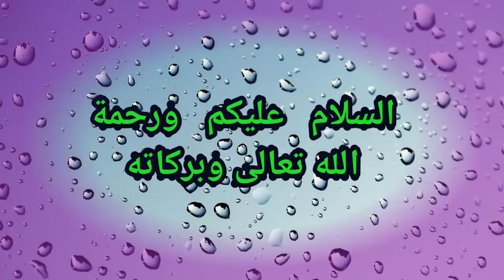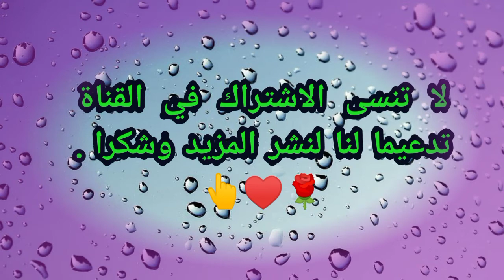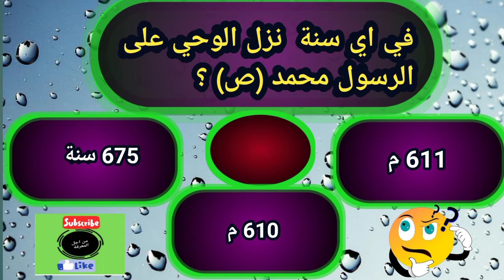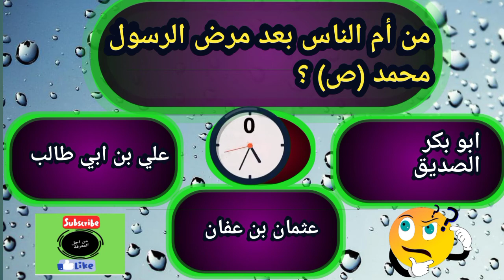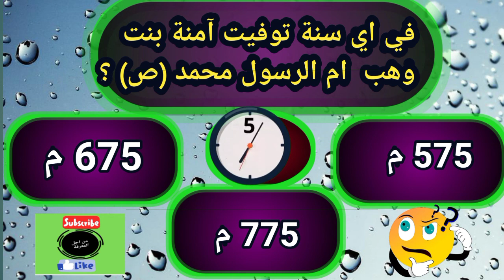كم عدد رسل اولي العزم ؟ ،🤔📚💯 ،🌹♥️👆.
أسئلة وأجوبة دينية مفيدة، اختبر معلوماتك الدينية مع سلسلة سؤال وجواب في العقيدة الإسلامية.
مسابقات ترفيهية ثقافية إسلامية مفيدة جدا عن الدين الاسلامي، عن القرآن عن السنة النبوية الشريفة.

تعليقاتكم وتفاعلكم مصدر تحفيزنا وشكرا .